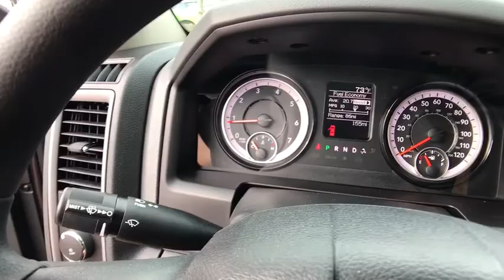2018 Ram 1500 Orlando, Deltona, Sanford, Oviedo, Winter Park, FL S132635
2018 Ram 1500